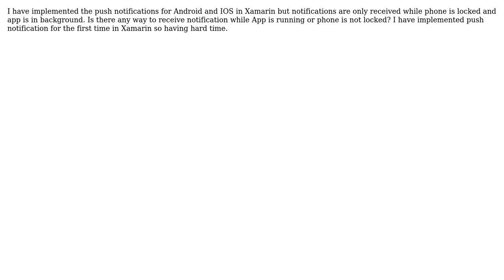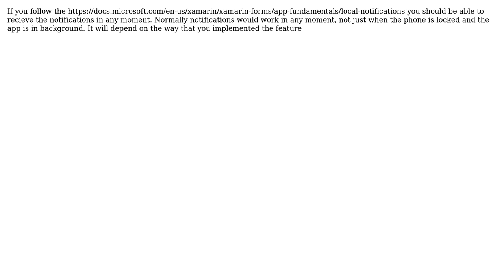How to receive push notification while App is running or phone is not locked? (2 Solutions!!)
How to receive push notification while App is running or phone is not locked?

With thanks & praise to God, and with thanks to the many people who have made this project possible! | Content (except music & images) licensed under CC BY-SA | Music | Images & others | With thanks to user Zeeshan shaikh user Juan Sturla user ColeX and the Stack Exchange Network Trademarks are property of their respective owners. You are responsible for your own actions.